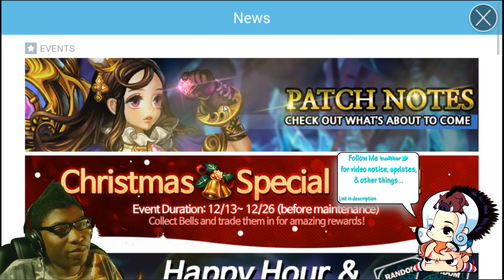Dragon Blaze | Episode 84 | I Think I Am Running Out Of Titles...